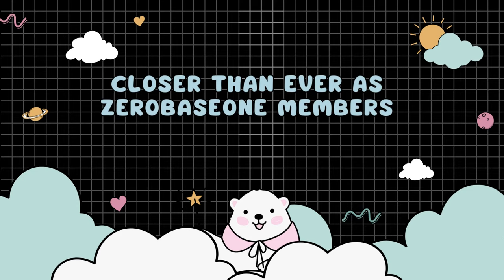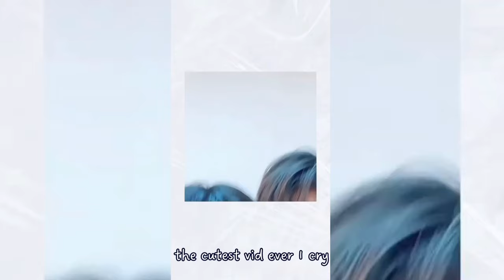ZEROBASEONE's Heartwarming Father-Son Duo: Jiwoong and Yujin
hello everyone! here's a video showcasing the bond of zb1's eldest and maknae. can't believe they would be so close because of the age gap but I'm glad yujin has jiwoong to rely on.